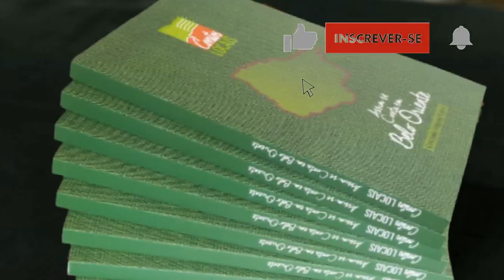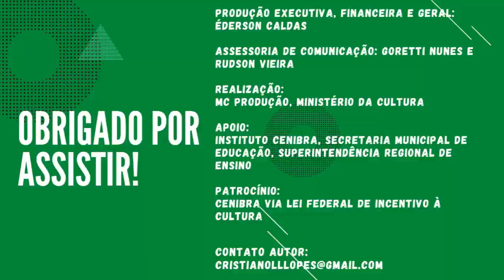Canoeiro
A profissão de canoeiro foi uma das mais valorizadas em toda bacia do Rio Doce, quando os rios eram as estradas que transportavam o progresso. Confira a história desse canoeiro do povoado do Galo (Belo Oriente).

O Canal do Projeto Contos Locais objetiva dar acessibilidade aos contos publicados nos livros do projeto. As narrativas trazem momentos emocionantes, histórias que retratam a cultura de pequenas cidades interioranas. Os contos foram lançados também em audiobook para que pessoas com necessidades especiais possam desfrutar do conteúdo de forma gratuita. O resultado são vídeos engraçados, emocionantes, informativos, que contribuirão com seu entretenimento de forma produtiva e leve. São o resultado de pesquisa de alunos e professores envolvendo moradores de cidades interioranas brasileiras. A ideia é mostrar que nem só de contos de fadas se faz uma boa literatura e que história local também pode ser fascinante. O Projeto existe desde 2016. Este conto está em livro patrocinado pela Celulose Nipo-Brasileira SA – CENIBRA com recursos da Lei Federal de Incentivo à Cultura - Lei Rouanet, com Coordenação da MC Produção LTDA. Os livros são escritos por Cristiano Augusto Lopes.

OBS: OS LIVROS E OS ÁUDIOS NÃO SÃO COMERCIALIZADOS. SÃO GRATUITOS!

MAIS CONTOS PRA VOCÊ SE DELICIAR!